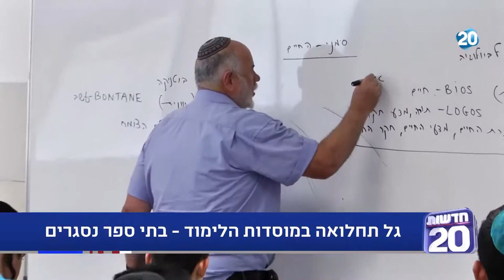נפגשים בשש | 1.6.2020 | התכנית המלאה